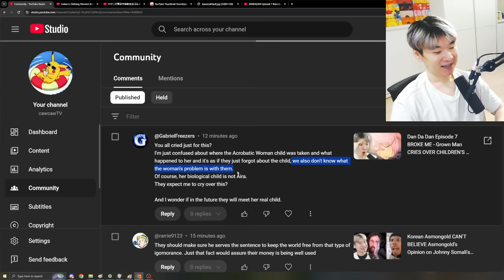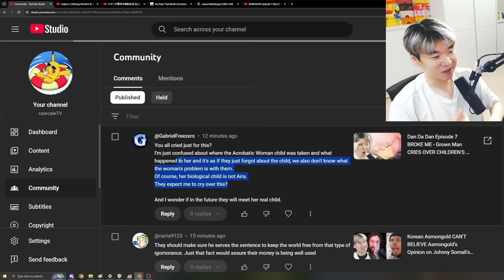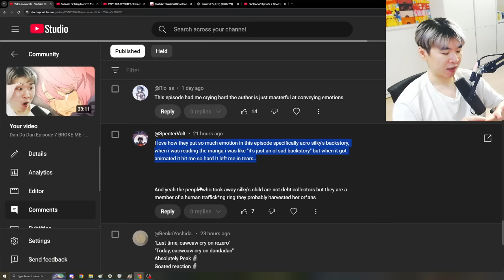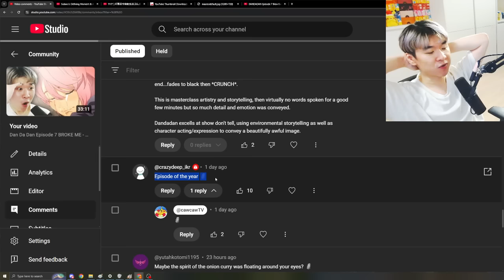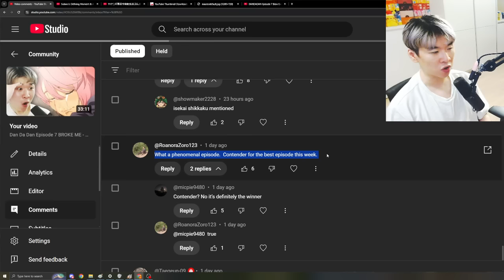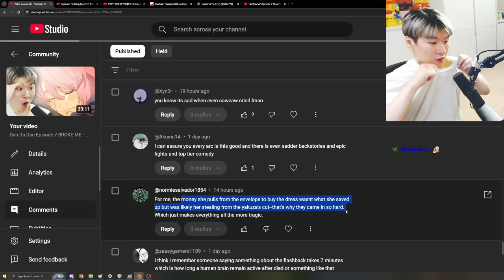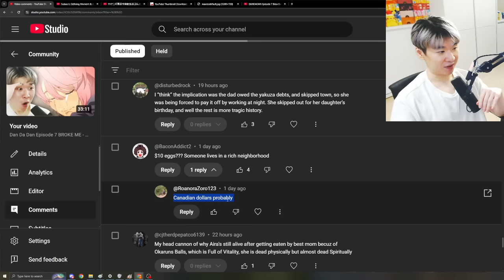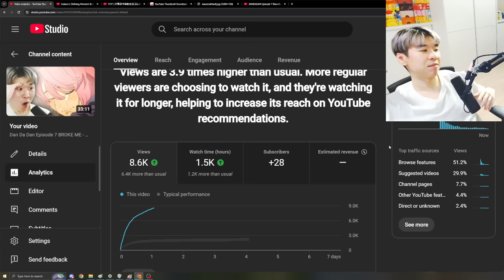Dan Da Dan was NOT WORTH CRYING OVER - WHAT IS THIS TAKE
Dan Da Dan Episode 7 REACTION